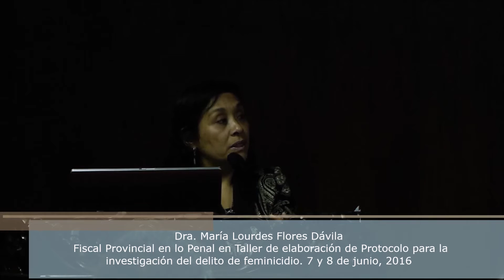Dra María Lourdes Flores Dávila